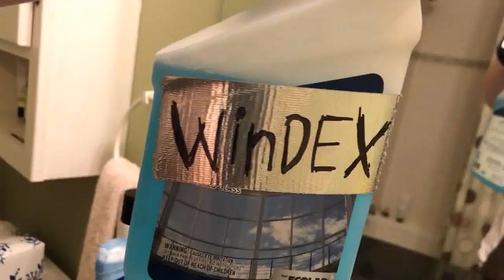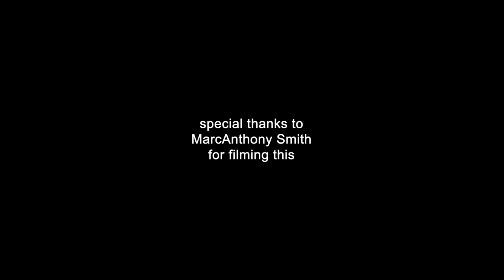mr clean by yung gravy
music video lol